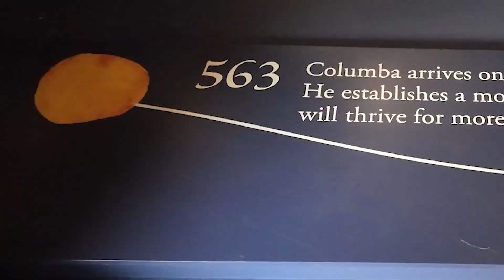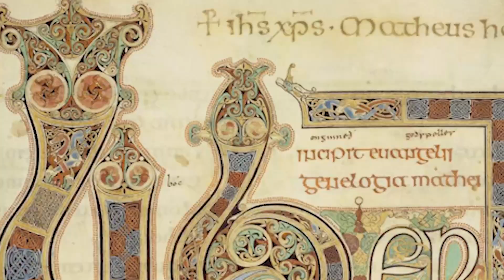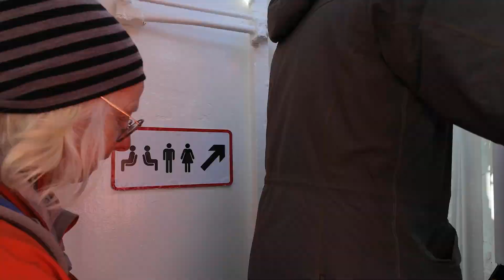Visiting IONA with Freddie's Nibbles 🏴󠁧󠁢󠁳󠁣󠁴󠁿 Traveling SCOTLAND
Hi there,

Welcome to Freddie's Nibbles. Today I want to show you around the beautiful island of Iona.

The island is packed full of history and wildlife, in many ways more than this documentary can cover.

I hope you enjoy it, and keep nibbling.